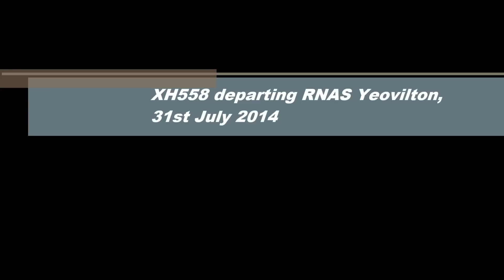Vulcan departing RNAS Yeovilton 31st July 2014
Avro Vulcan XH558 departing from RNAS Yeovilton on 31st July 2014. Please help to keep this aircraft flying.